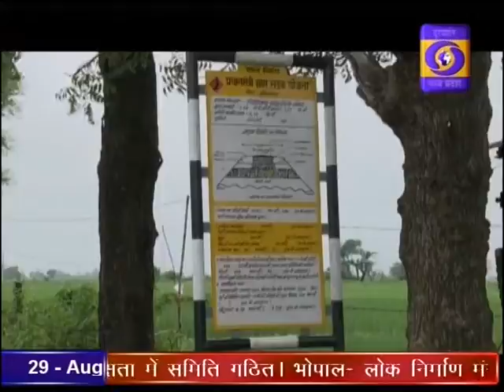DD News Madhya Pradesh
देशभर में गावों को पक्की सड़क से जोडने के लिये प्रधानमंत्री ग्राम सड़क योजना की शुरुआत की गई । इस योजना के होशंगाबाद के ग्रामीण इलाकों में काफी सकारात्मक परिणाम देखने को मिल रहे है। GroundReportDDNewsMP दूरदर्शन मध्यप्रदेश आप तक पहुंचाता है राजनीति, समाज, संस्कृति, खेल एवं समसामायिक गतिविधि से जुड़ी हर ताजातरीन खबरें। हर जरुरी एवं सटीक खबर से बाखबर रहने के लिये देखते रहें दूरदर्शन मध्यप्रदेश।